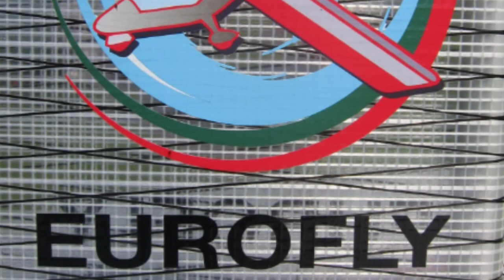MiniFox FirstFly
First fly with the Minifox...
Pierwszy lot na Minifoxie...